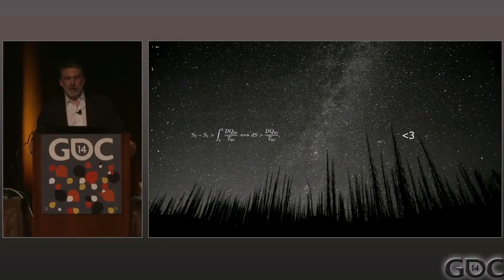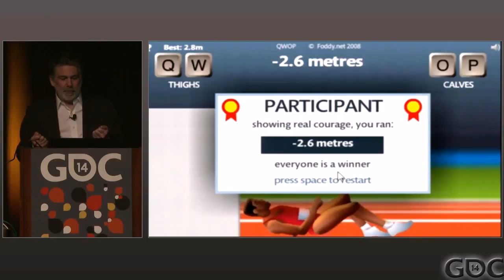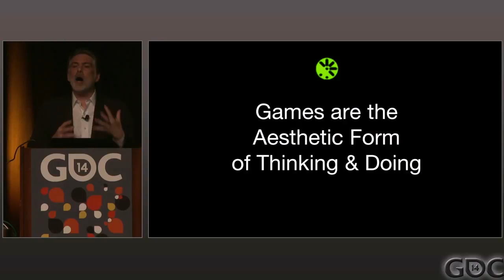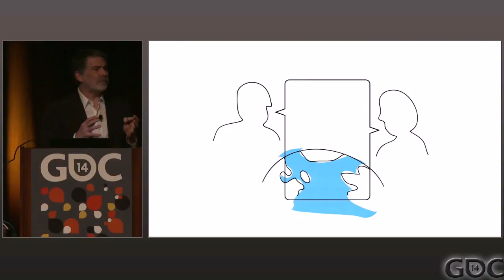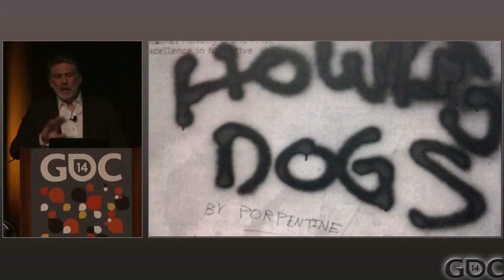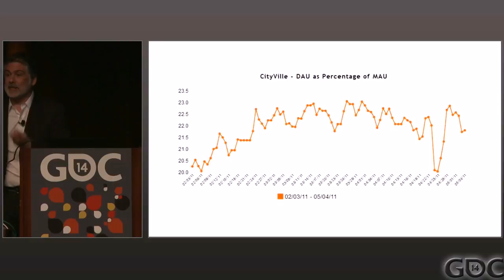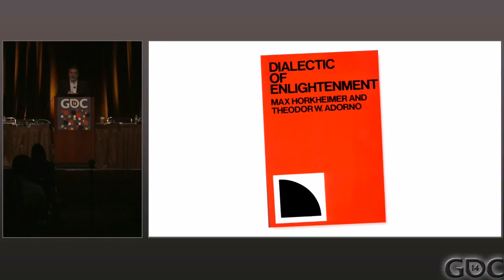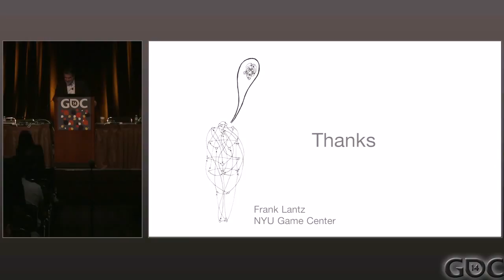Hearts and Minds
In this 2014 GDC talk, game designer Frank Lantz explains how games can explore the deep schism in the contemporary world between rationality and emotion, reason and intuition, logic and feeling